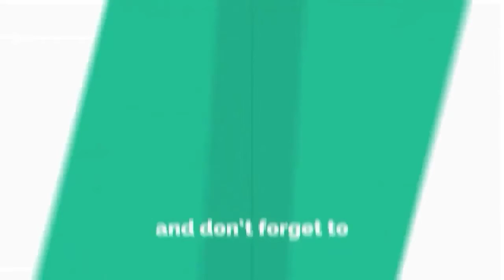ऐसी चोरी देखकर पसीने आ जाएंगे